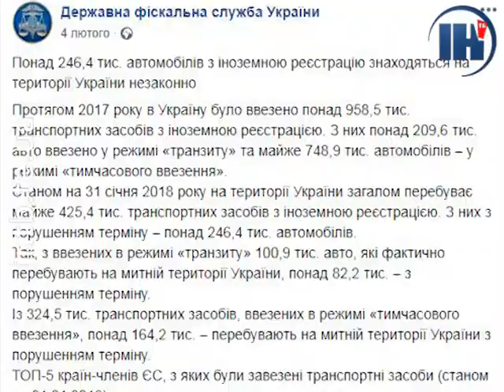На Тернопільщині 30% аварій через водіїв на «євробляхах»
Автомобілі з неоднозначною репутацією. Правоохоронці стверджують – 30% ДТП в області стаються через водіїв, які керують авто на так званих «євробляхах».